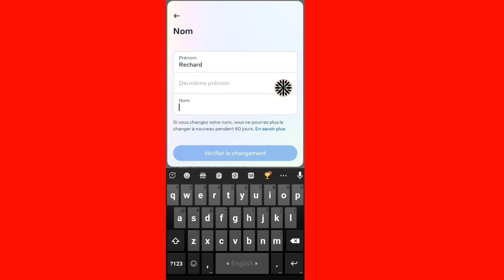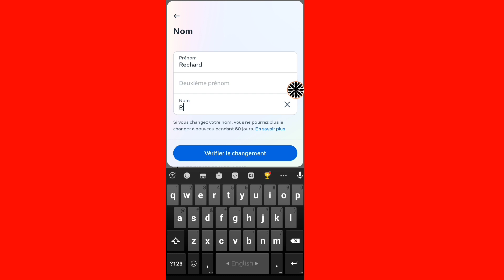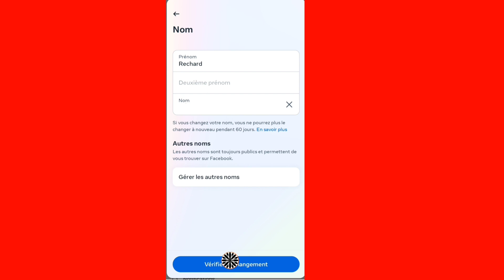Comment créer un NOM UNIQUE sur Facebook | Nouvelle mise à jour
comment créer un nom unique sur Facebook 2024